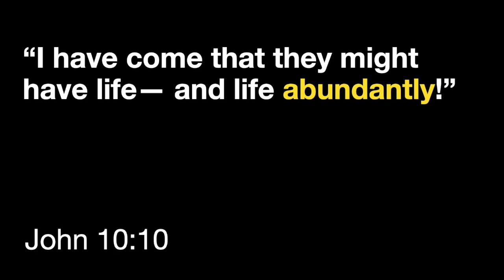VIDEODEVO 2022 02 22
Rene and John Bargetto are at the winery to talk about John’s favorite miracle